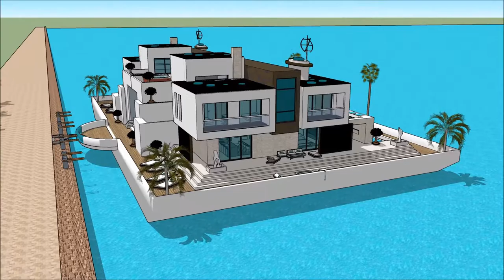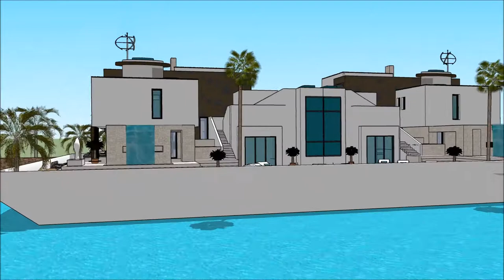HUSBÅTEN NORGE BÅTER I SJØEN NORWAY NORBOAT 2018 NORWEGIAN MARINE FEDERATION Exhibition and expo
The houseboatzania launching an innovative high-end luxury yacht houseboat home design potentially as a display of exhibition of the HUSBÅTEN NORGE BÅTER I SJØEN NORWAY NORBOAT 2018   NORWEGIAN MARINE FEDERATION Exhibition and expo  .

The collection of the Houseboatzania concept of HUSBÅTEN NORGE BÅTER I SJØEN NORWAY NORBOAT 2018   NORWEGIAN MARINE FEDERATION Exhibition and expo   consists of high luxury and architectural art pieces in minimalism combined with living on the waterfront of the harbour of

The houseboat yacht design has the basis to sustain living with high standards and contemporary structural design at @HUSBÅTEN NORGE BÅTER I SJØEN NORWAY NORBOAT 2018   NORWEGIAN MARINE FEDERATION Exhibition and expo  with numerous of prospects for excessive living and celebrating the desire of life worldwide: